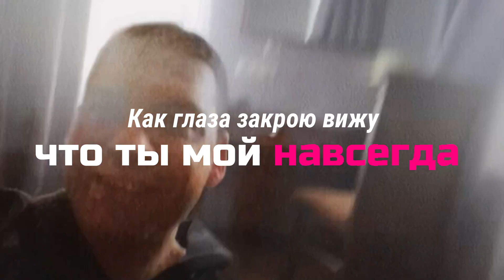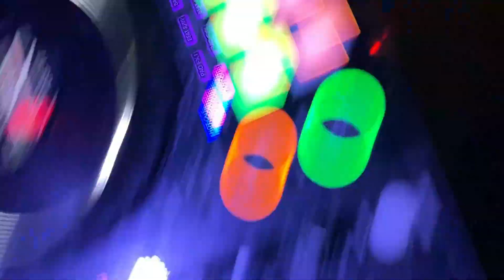Arthur Project - Небо Земля [Примьера Клипа]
Arthur Project - Небо Земля
Уже на всех цифровых площадках!

"Небо Земля" это трек о полете между небом и землей как напоминание что даже в непростые времена
надо улыбаться, радоваться, уметь разгружаться и разгружать других.
Надеюсь он найдет себя ваших плейлистах как и ваших ушах и сердцах.

Всем добра 🙏

Давай придумаем слова
Нет я не устала, я в любовь играла до утра
Я на дисконекте, на другой планете земля
Как глаза закрою вижу что ты мой навсегда
Переверни ладонь, переверни ладонь,
Небо-земля

Тайна (тайна)
Космос (космос)
Поза
Лотос

Девочка любит private пати
Утром квин ночью харли
Оборот кеша, private army
Дымит как дочка боба марли

Ты же Недоступна не напрасно
Уно, доз и он попался
Полный вперед ну чё ты сжался
Ты никогда не влюблялся?

Ураган из волшебства
Мне походу больше не до сна
А если усну ты разбудишь меня?
(... и может тогда)

Припев

Детка-декорации упали пышно
Шквал аплодисментов только их не слышно
Neverending story на оценку 5
Мне так хорошо я буду разрывать

Медленно но верно продвигаюсь выше выше
Крыша не слетела просто стала тише
Мой настрой А с плюсом как и мой блод тайп
Смешиваю стили получаю хайп

Ты моя вторая сторона ладони
Самый главный камень на моей короне
Все чем занята вот эта эта голова
Как заполучить твои анти-тела
( excuse e moi )